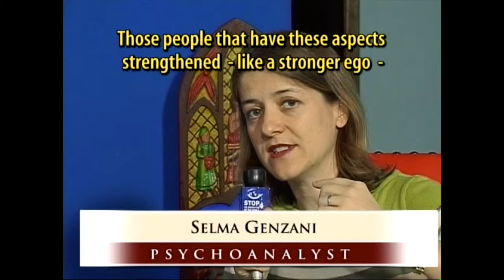Apostila 2, pg 58, STOP 24